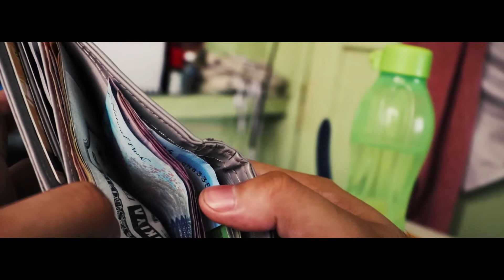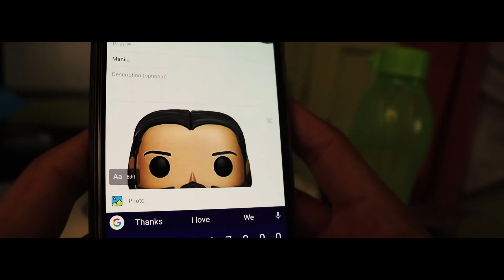Short Funko Pop Film | Funko Pop Philippines | Pasty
Mga PASTYlan! Kakaibang video tayo ngayon! Sana makarelate kayo HAHAHA